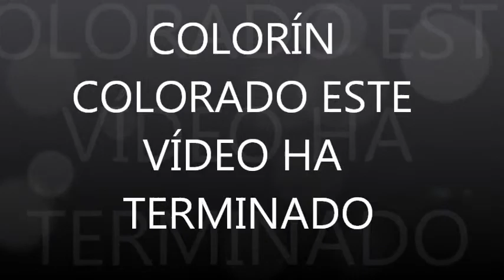PIPO ESCUCHANDO LA RADIO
Desde Melendi a Lady Gaga. Como le gusta dormir con la música...